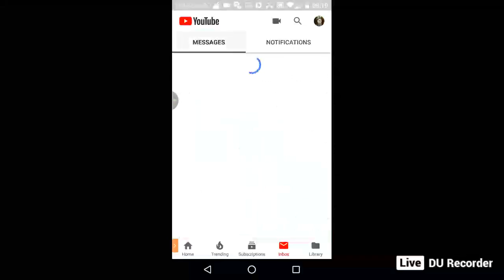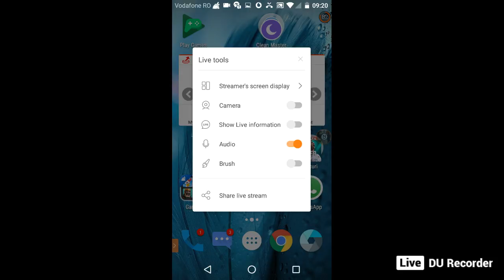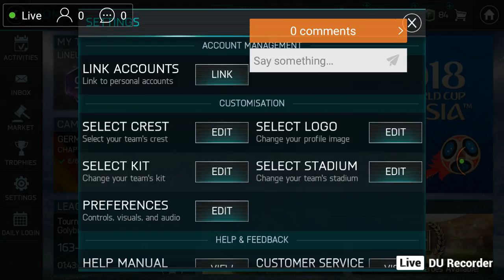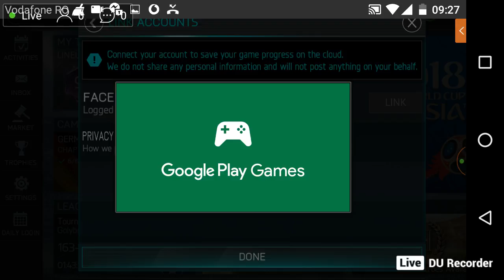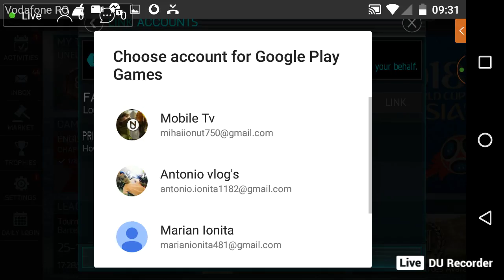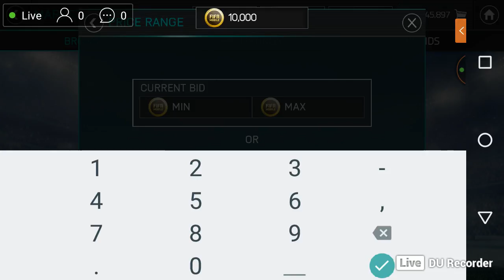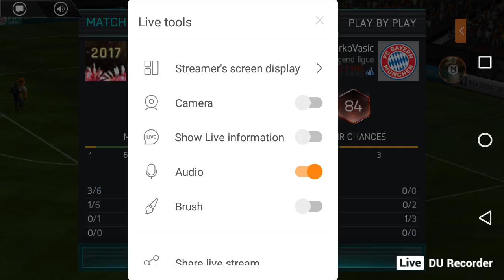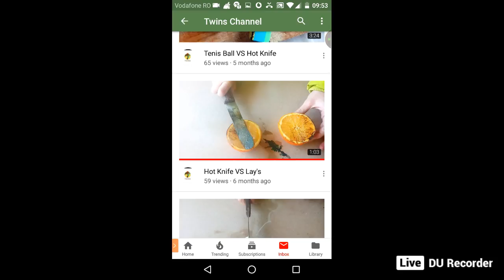Primul live!!!!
Hai cu 15 persoane!